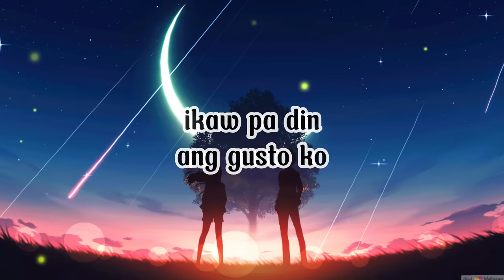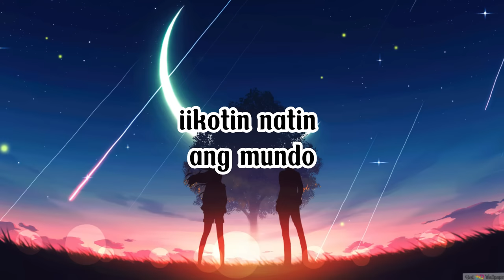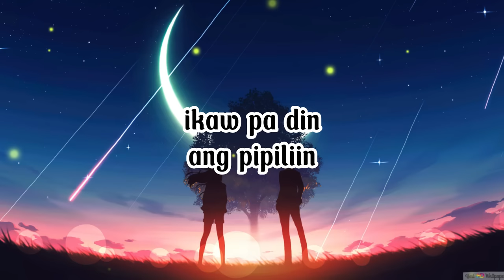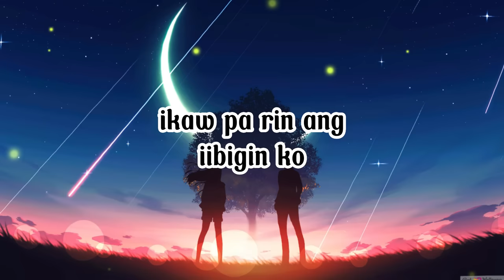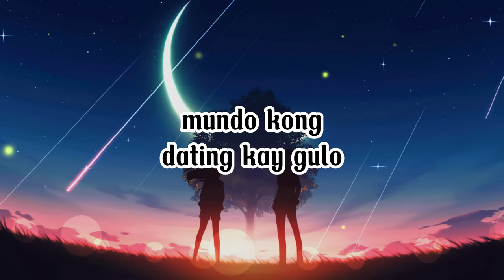Nothing's Gonna Change My Love For You Tagalog Version Lyrics (George Benson) |Jerron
Nothing's Gonna Change My Love For You Tagalog Version (George Benson)  |Jerron
Para po sa mga inspire sa pag ibig dyan sana ay napasaya ko po kayo sa aking munting awitin at sa mga naghahanap ng lyrics dyan ito na po.

This song is Originally from:
NOTHING'S GONNA CHANGE MY LOVE FOR YOU  BY GEORGE BENSON

Lezgooo mga bai